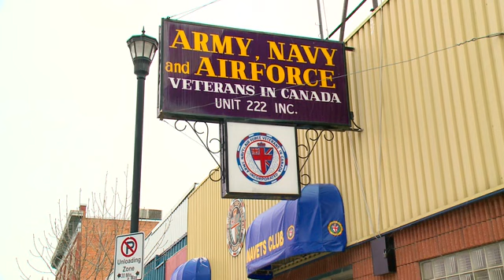PA Anavets Club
Prince Albert Anavets Club hosts several events in the upcoming months. Lataevia Beezer community interview.